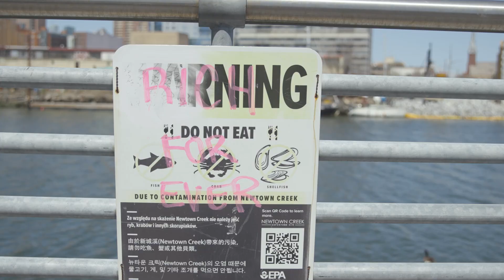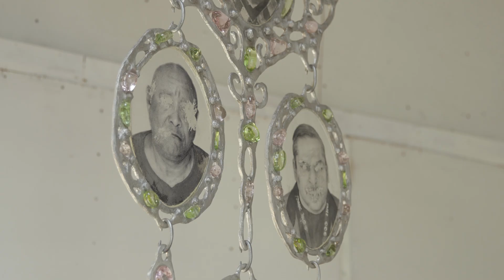Marsha Pels | Frieze New York 2022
From her studio in Brooklyn, artist Marsha Pels talks to us about dogs, death and driving the streets at night in search of materials.

Discover more about Pels and her presentation in the 'Frame' section of Frieze New York 2022